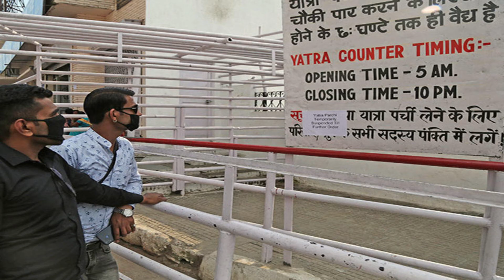Katra Mata vaishno Devi yatra || Room Booking and car service || Tour and travels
Mata vaishno Devi  yatra katra

Ajay Singh

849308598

THANKS 😊😊😊😊😊😊